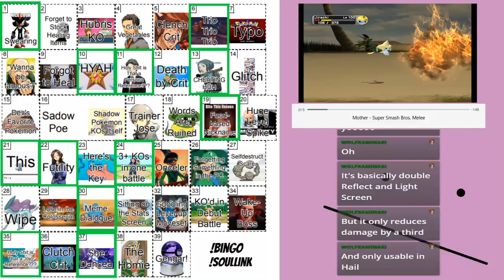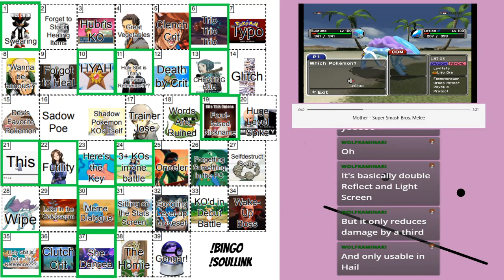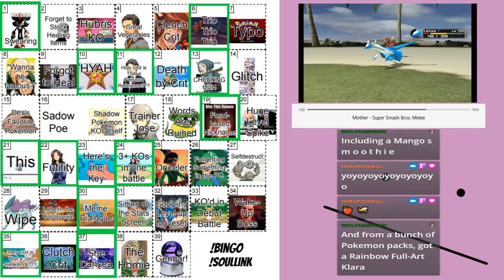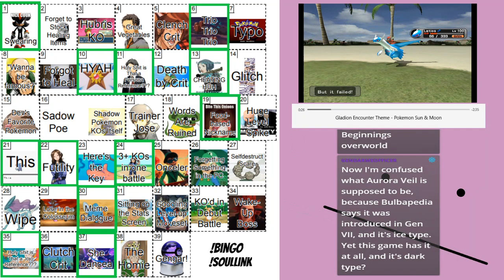Pokemon XG (Part 9): Real Gamer Tower